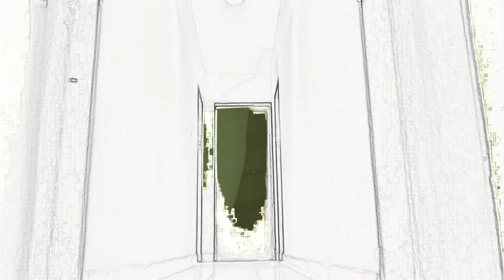Sentimental song, between shadows and dreams.Flauta traversa, improvisación, música instrumental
Composición: Victoriart sobre la base electrónica de Belugta.
 Edición de video y sonido, flauta y voz: Victoriart. Junio 2021.

Un especial Agradecimiento a C.E.P. por su valiosa colaboración en la edición de todos mis videos.
 Letra: Adriana Lucero.
Base electrónica: Belugta.

 Un agradecimiento especial a Adriana Lucero por permitirme usar su cuento como inspiración para este tema.
 Los invito a leer sus libros acá les dejo el cuento.
 Entre sombras y sueños De Adriana Lucero

 Nada ya se asemeja a lo real. Todo aquello que apreciaba, que odiaba o sufría, ahora es una mancha borrosa en el vidrio. Ni el llanto, ni la risa son verdades absolutas. Nada tiene sentido, nada importa. Ya no. ¿Cómo saber si yo realmente soy, si realmente existo? No me siento viva y, sin embargo… Camino entre sombras y sueños, en este caos sin sentido que solo parece tan claro para mí. Ninguno lo nota, ninguno sabe que nada existe y eso es lo peor de todo. Cuando creo abrir los ojos, en realidad, estos se cierran más aún, más pesados, más muertos… Estoy convencida que nunca sabrán lo que realmente significa vivir, ¿quién puede asegurarlo? ¿Quién puede afirmar que vivió de verdad y que esto no es solo un largo sueño? Veo, entre sombras, los ojos inexpresivos de aquellos que alguna vez se creyeron vivos…ahora sin brillo, sin un ápice de emoción. Muertos, solo sombras proyectadas en la pared. Entre sombras y sueños, precisamente, escribo estas líneas o creo escribirlas porque, tal vez, las palabras no existen y somos solo un gesto vacío, un silencio eterno. Camino o me desplazo en la bruma de un sueño difuso que ya no es mío. Una sombra que me envuelve es ahora el reflejo de mi alma. Pero, entre sombras y sueños y dudas y verdad y fantasía, creo recordar lo que fue vivir, alguna vez, hace ya mucho tiempo. Me pregunto si despertare o si, en realidad, nunca me dormí. A lo mejor, esta escritura viene de otro tiempo y otra realidad. Ya no hay certezas entre tanta incertidumbre. Pero sepan ustedes, lectores irreales, inanimados, inventados, que así vivimos y así creemos construir y dominar el mundo, o lo que queda de él. Nos deslizamos, ciegamente, día tras día, entre sombras y sueños…solos, entre sombras y sueños.